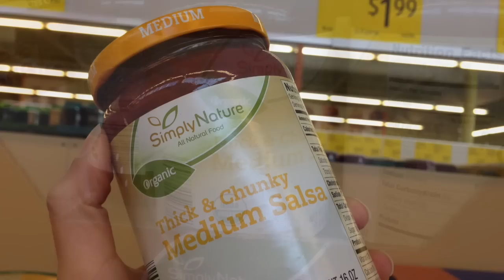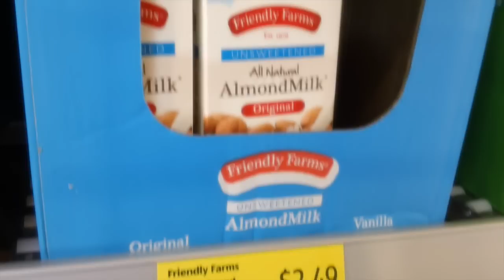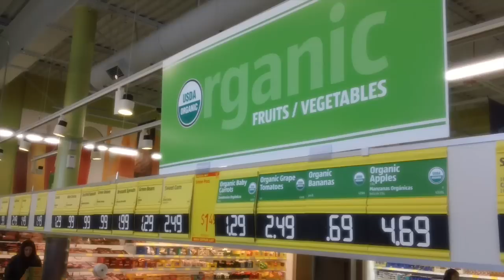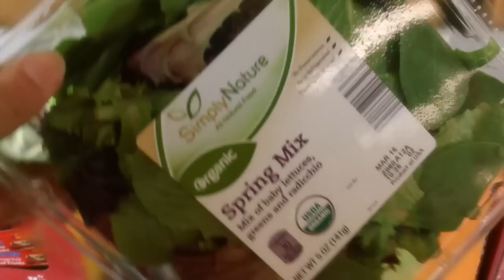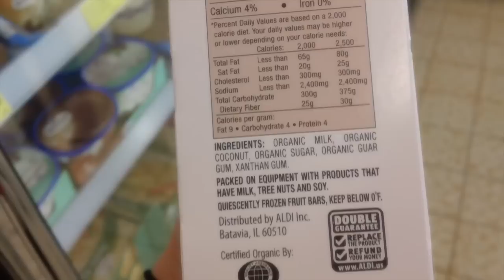HAUL | Shopping at ALDI "America's Best Grocery Store" Haul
If you love ALDI, click LIKE above!

This video is part of a campaign I did with ALDI as I say in the beginning of the video. Thoughts and opinions are my own.